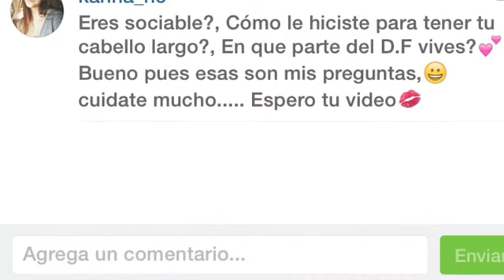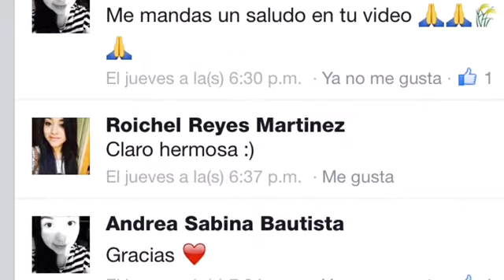TAG DEMASIADA INFORMACION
HOLA CHICAS ESPERO Y LES GUSTE EL VÍDEO LES MANDO MUCHOS SALUDOS